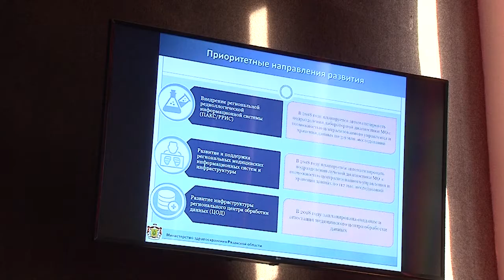Форум Медицинских инноваций